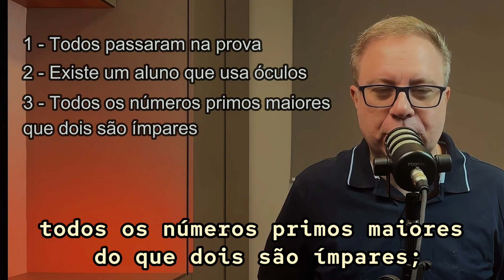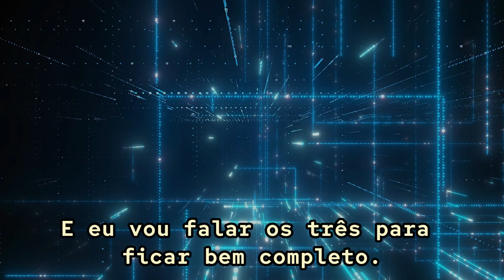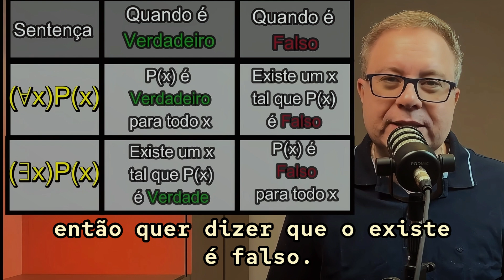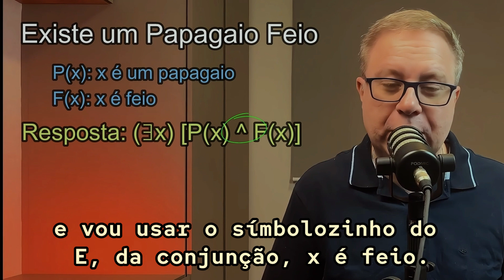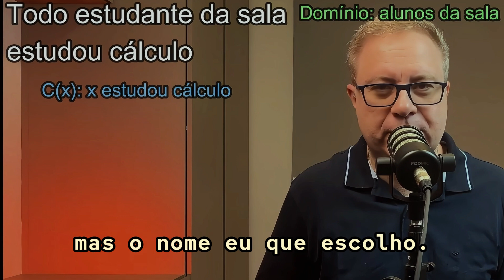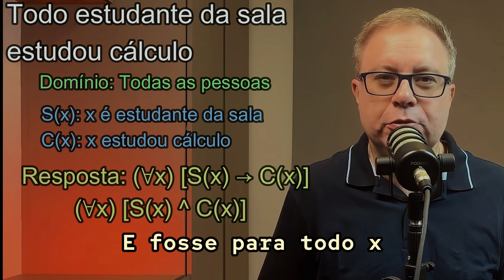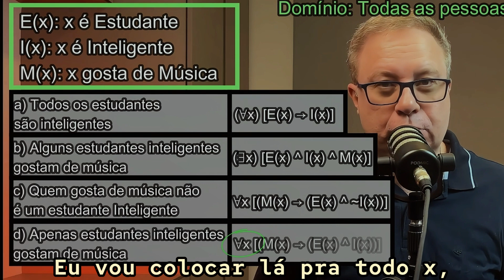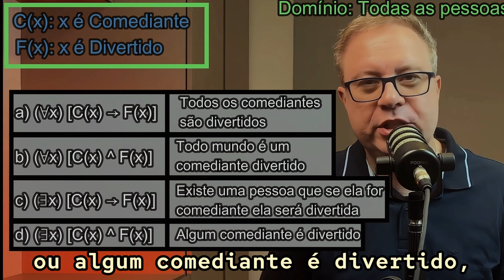Lógica dos Predicados - Parte 1 - Quantificadores - EP 20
Primeiro Vídeo de uma playlist sobre Lógica dos Predicados.
Neste vídeo, começamos explicando a diferença da Lógica Proposicional da Lógica dos Predicados e principalmente explicamos os conceitos de Quantificador Universal, Existencial e Quantificador de Unicidade.
Também explicamos o Conceito de Conjunto Universo. No final do vídeo fazemos 4 exercícios de tradução de proposições em português para a Lógica e vice-versa.

🔴 Vídeo Explicando sobre Modelos de Programação Linear Genérico onde explico sobre o símbolo Para Todo na visão da Pesquisa Operacional.

0:00 Introdução
1:01 Importância da
 Lógica dos
Predicados
1:27 Conjunto Universo
2:17 Quantificadores
3:01 Quantificador Universal
4:20 Quantificador Existencial
5:15 Quantificador de Unicidade
6:24 Quando que os
 Quantificadores
 são V e F
7:29 Exercício 1
9:37 Exercício 2
11:20 Exercício 3
13:33 Exercício 4
15:23 Considerações Finais